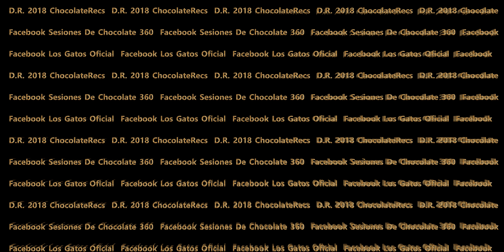01 Los Gatos Rockabilly Sesiones de Chocolate 360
1a temporada capitulo 1 - Los Gatos Rockabilly padrinos de estas sesiones y con mas de 25 años rockabileando presentamos el poder gatuno!!!
-Mueve la pantalla con el mouse para mirar alrededor-